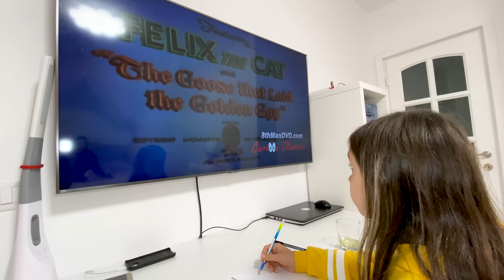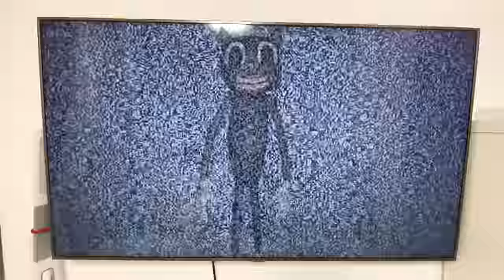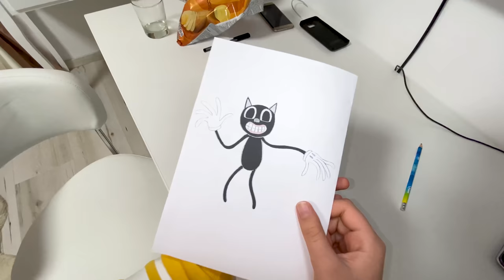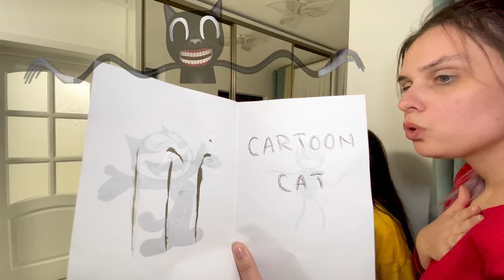CARTOON CAT la ora 3 Dimineata în VIAȚA REALĂ !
EPISODUL 1

CARTOON CAT la ora 3 Dimineata în VIAȚA REALĂ ! Episodul 1